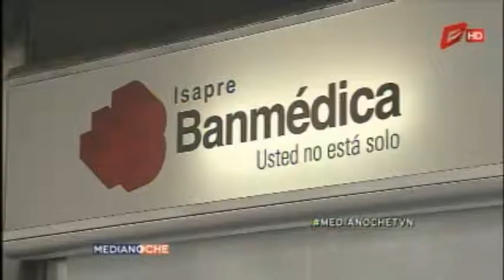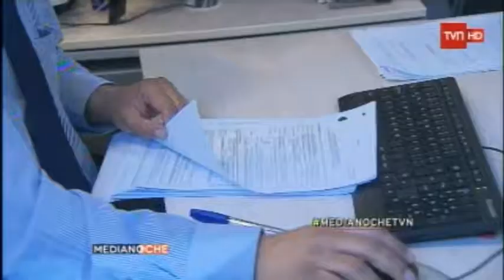TVN (28/07/15) - Manuel Inostroza, académico ISP UNAB, habla sobre eliminación declaración de salud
En medio de la polémica por la eventual eliminación de la declaración de salud, el presidente del Consejo Académico del Instituto de Salud Pública (ISP) de la Universidad Andrés Bello (UNAB), Dr. Manuel Inostroza, explicó las implicancias que podría tener la medida.